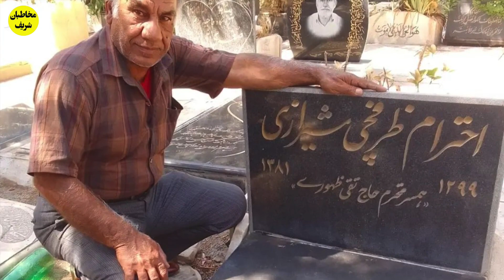چرا تقی ظهوری در اوج از بازیگری خداحافظی کرد؟ سرنوشت تقی ظهوری چه شد؟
تقی ظهوری متولد سال ۱۲۹۱ بود یکی از پول ساز ترین بازیگران قبل از انقلاب گه در سال ۱۳۴۹ در اوج شهرت از بازیگری خداحافظی کرد

از لطف بزرگ شما به خاطر لایک این ویدیو ، صمیمانه قدردانی میکنم🙏❤️

👇❤️ چند ویدیوی جالب و گلچین شده که احتمالا برای شما عزیزان جالب خواهد بود

👇چرا هایده دیر تر از خواهر کوچکترش مهستی وارد عرصه موسیقی شد؟ در آخرین روز زندگیش چه اتفاقاتی رخ داد؟

👇بانو فخری خوروش در گذشت ؛ او در اخرین مصاحبه اش چه گفت؟ اگر به جوانی برمیگشت میرفت سراغ ...

👇کاش این جمله های انیشتین را زود تر میفهمیدم : انسان عاقل پنج نکته را از دیگران مخفی میکند با سکوتش

👇سرنوشت جمیله رقصنده معروف قدیمی چه شد؟ او الان کجاست؟ چه اتفاقی برای همسرش رخ داد؟

 👇سرنوشت بانو عهدیه ؛ خواننده ی قدیمی چه شد؟ ماجرای دو سال سربازی و مهاجرتش و اینکه الان در ...

آدرس شبکه های اجتماعی منحرفانِ شریف